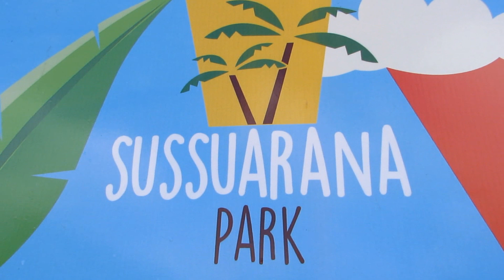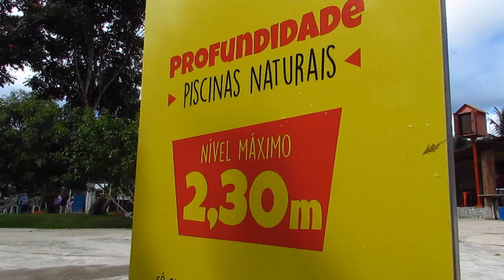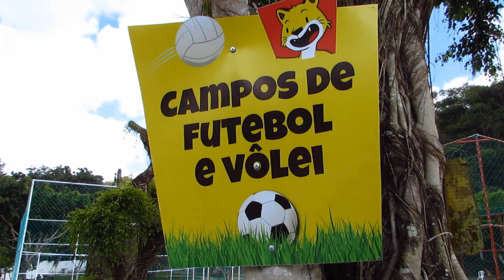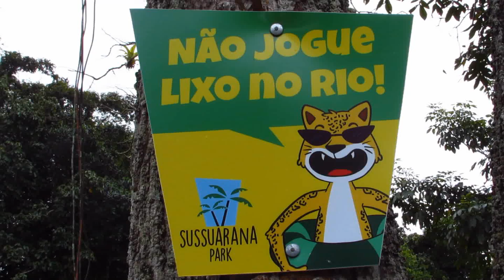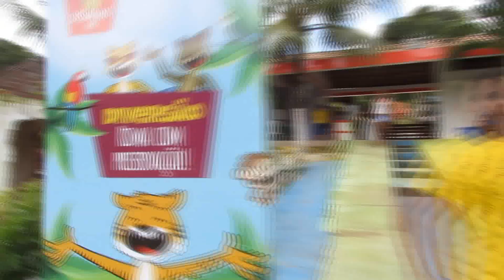Tour pelo SUSSUARANA PARK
Eu fui conhecer o Sussuarana Park e foi massa demais. O parque aquático fica na região metropolitana do Recife, em Pernambuco. O preço da entrada é super em conta. Cheio de verde. É ótimo para se divertir e tirar fotos. Vale a pena conferir!